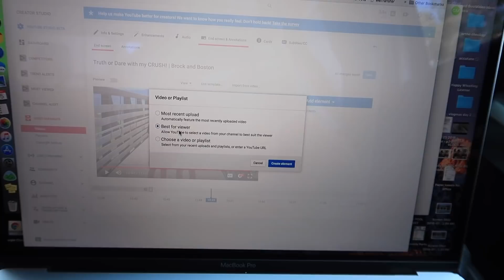FIRST TIME ON SET!!! VLOG! | Brock and Boston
For today's vlog we were on set filming a Beddy's commercial. It was such a cool experience to see what a green screen set looks like! By the way the other twins in the video were playing me (boston) and Brock when we were younger. Well we hope you enjoy the video!!! - Brock and Boston

We also post every Tuesday on this channel just for twins! And it is called…. Squared!!!

MAILING ADDRESS
6101 west 9790 south, West Jordan, Utah 84081

 family vlog teen boy